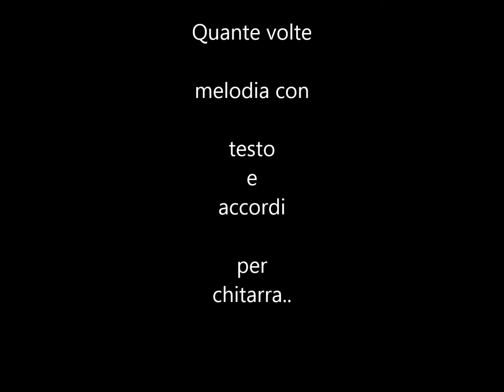ACCORDI FACILI con VASCO ROSSI in QUANTE VOLTE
MELODIA, TESTO E ACCORDI FACILI con VASCO ROSSI NELLA CANZONE "QUANTE VOLTE"